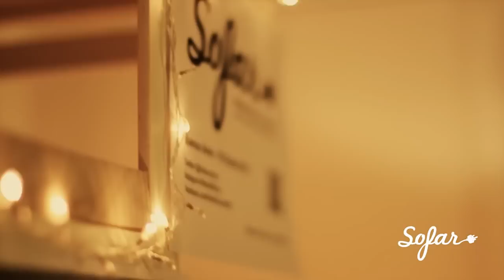Manu Pozzi - Soy | Sofar Buenos Aires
Manu Pozzi performing "Soy" at Sofar Palermo on Oct 19th, 2013

(Sofar Sounds Buenos Aires, Show #507)

Artist: Manu Pozzi

Edited by: @hppato